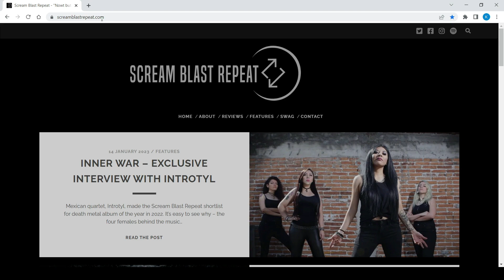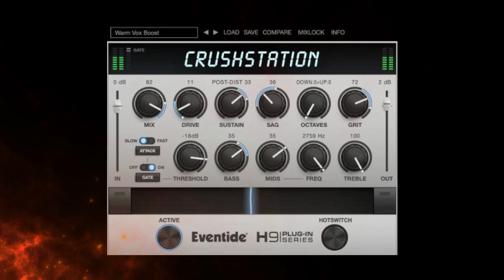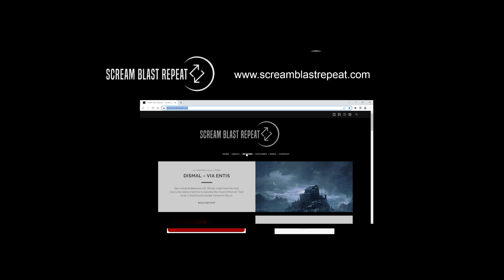Ahab - The Coral Tombs (SBR Review, Jan 2023, Ep.#19)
The Coral Tombs by Ahab is our album of the week for Monday 23 January 2023.